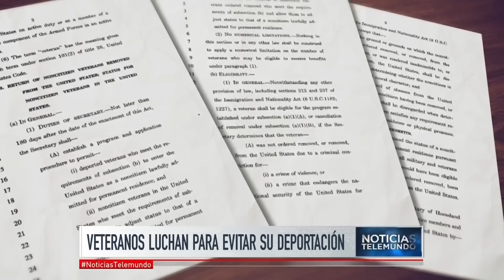Veteranos de guerra hispanos reclaman un gesto | Noticiero | Noticias Telemundo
Video oficial de Noticias Telemundo. Un grupo de exmilitares no ciudadanos ha llegado a Washington para reclamar que no sean deportados y se tenga en cuenta su historial en favor del país.